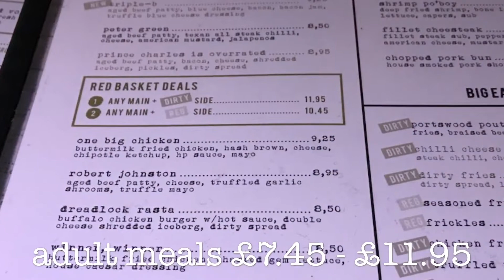Jack & Joe visit 7 Bone burger Co, Hove | Brighton & Hove kid friendly restaurants | Sussex kids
Jack & Joe visited 7 Bone Burger Co on Hove’s Church Road. Mega healthy it is not but pretty delicious is certainly is.